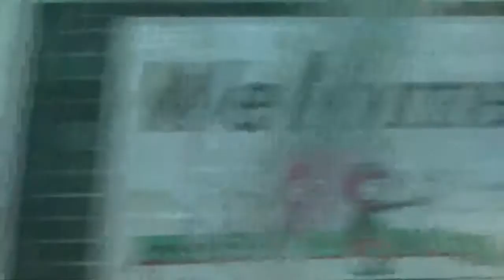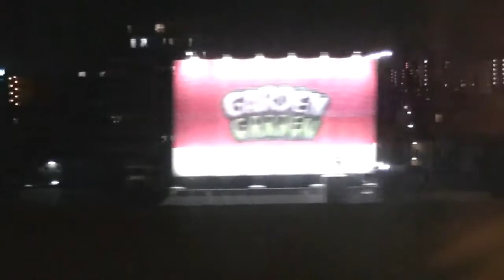E5系U14編成 東北新幹線 なすの282号 宇都宮～東京